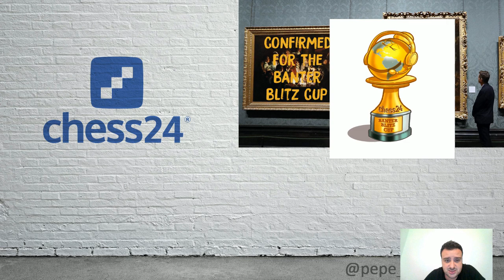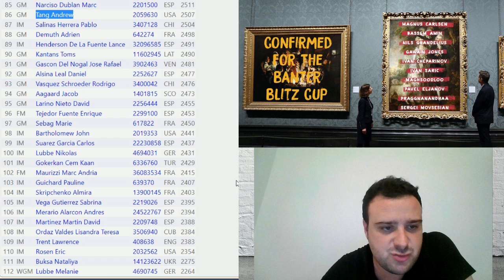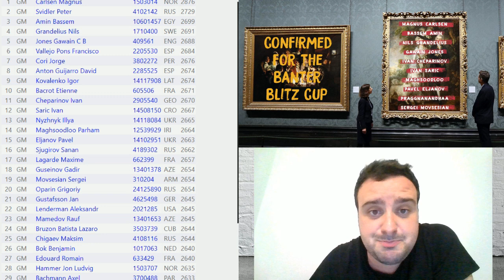Magnus Carlsen plays the Banter Blitz Cup | Teaser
Pepe Cuenca introduces the Banter Blitz Cup, where World Chess Champion Magnus Carlsen, 8-time Russian Champion Peter Svidler and 126 more players will compete while streaming and talking about their games!